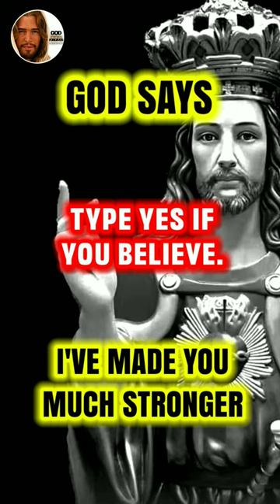I Made you much Stronger 🥺🙏 God's Message propheticword ✝️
🌟GOD FORGIVES YOU !!

🌟All your sins will be forgiven by God !!
This video contains content such as God's messages, God says, God's message today, Jesus says, Jesus message.

🌟This video contains Christian Motivational bibleverseshorts. Video also contain similar content from channels Colby Maier, LOVE WORLD, GOD WORDS, David Diga Hernandez, Ro Remedios, ALL ABOUT INNERSELF, JESUS CHRIST LOVES ME.

🌟" God Forgives " is not just a channel but a way to let you meet your desires with the blessings of God .

🌟Just speak to God and ask pardon to your sins !! God speaks to us through "PRAYERS".
Pray Now to Our Lord Jesus Christ ✝️.
He is always ready to Hear you !!

  1. God message for me today
  2. God message for me
  3. God message
  4. God's message
  5. God message for you
  6. Message from god
  7. God blessings message
  8. Jesus message
  9. God's message for me today
  10. God message tarot
  11. God's message for me
  12. God's message today
  13. Message of god
  14. God thoughts
  15. God message for you today
  16. God's message for you
  17. Message from the universe
  18. Urgent message from god
  19. Universe Message
  20. Faith quotes
  21. Jesus quotes
  22. God Blessings message
  23. Joel Osteen
  24. Bible quotes
  25. Bible message
  26. Quotes god
  27. Godly quotes
  28. Bible god quotes
  29. Life quotes
  30. Faith god quotes
  31. The lord helps
  32. God Forgives